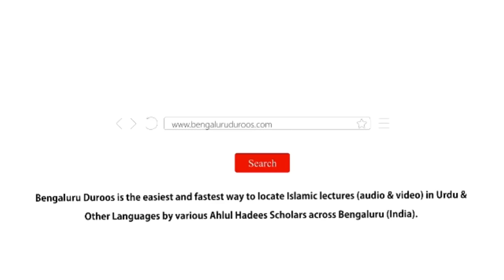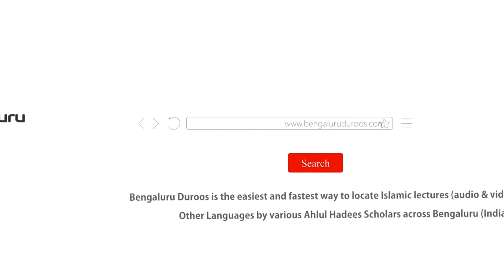Jumu'ah Khutbah | Shakeel Bin Haneef Ek Fitnah Kyun? by Shaykh Hafiz Abdul Haseeb Madani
Jumuah Khutbah held on 20th Jan 2023 by Shaykh Hafiz Abdul Haseeb Umari Madani @ Markazi Jama Masjid Imam Bukhari Ahle Hadees, Bhatkal

Topic: Shakeel Bin Haneef Ek Fitnah Kyun?

٠٠٠٠٠٠٠٠٠٠٠٠٠٠٠٠٠٠٠٠٠٠٠٠٠٠٠٠٠٠٠٠٠٠٠٠٠٠٠٠